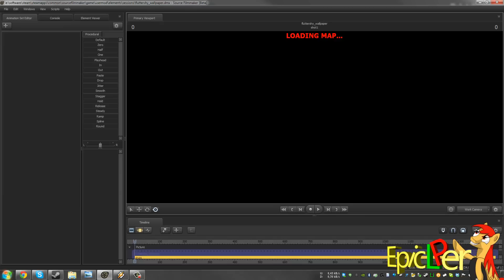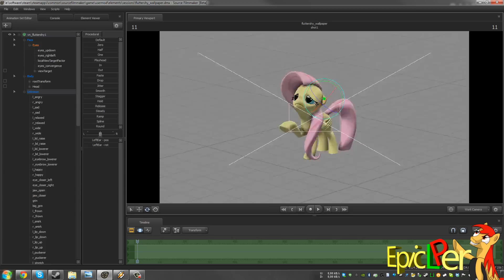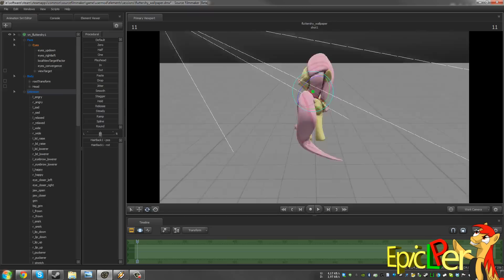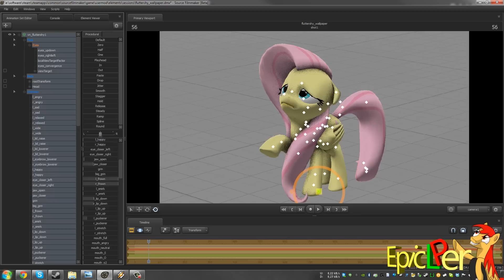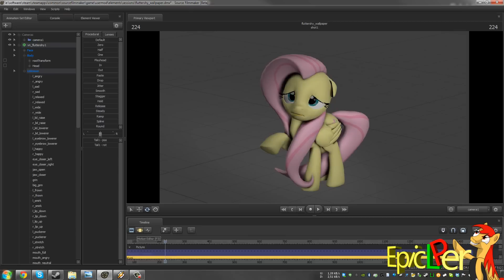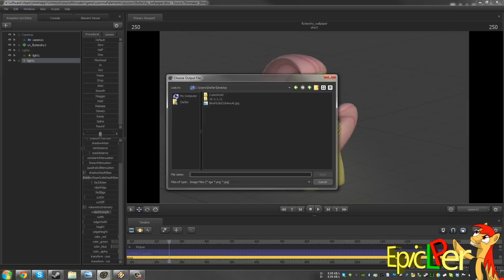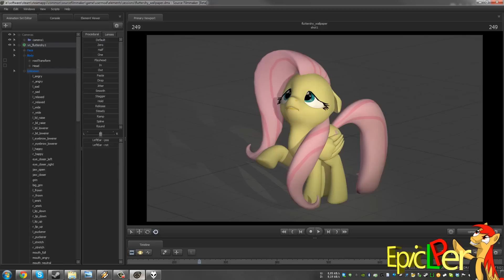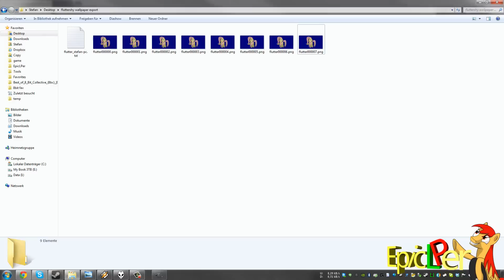[SFM] I'm Sorry - Timelapse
Worked on this for about 50 minutes, 1 hour when adding all the other off-screen stuff I've done.

Music (in order):
Feather - Mad Mares
Ilysabeth - Fluttershys 20% cooler ver.
Korw - Pinkies Brew [Electro Swing Remix]

Stats For Tech-Ponies only

Video Format: MKV
Framerate: 30
Size: 1920x1080
Filesize: 50,4 MB
Recorded Video Length: 45:12
Tools used in/for this video:
-) Source Filmmaker - ... for the actual picture
-) Camtasia Studio 8 - ... to record this whole thing
-) Sony Vegas - ... to make the time lapse
-) IrfanView - ... for myself to check to reference picture
-) GIMP - ... removing the background, making it transparent
-) StaxRIP - ... converting the video to MKV
PSN: EpicLPer
Steam: EpicLPer